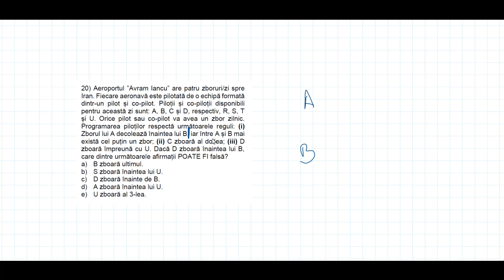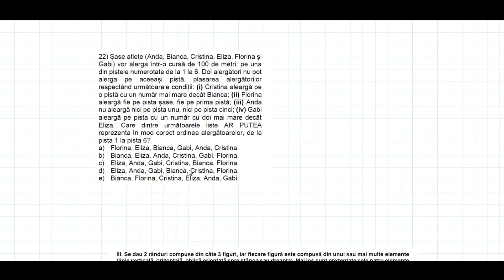2023 Admitere Facultatea de Drept UBB, rationament logic, subiectul 2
Examenul/proba de rationament logic, admitere Facultatea de Drept UBB Cluj Napoca -  dupa cum stiti, în nota finala pentru admiterea la Facultatea de Drept de la UBB Cluj Napoca, o pondere de 50% o are un examen scris de ‘’rationament logic’’. Examenul consta în 6 tipuri de itemi. Am sa incerc sa va explic cum se pot rezolva variantele de examen pe care Facultatea de Drept le-a publicat pe site-ul lor. Am folosit variantele/ grilele publicate pentru admiterea din 2022, 2021, 2019 si 2018.

NU UITATI DE CURSUL GRATUIT IN CARE GASITI GRILELE ONLINE CU SUBIECTELE DINTRE ANII 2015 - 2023!!!

Linkul catre clipul cu raporturile dintre termeni si reprezentarea lor grafica, pentru rezolvarea exercitilor cu diagrame:

2022

2022 Admitere Facultatea de Drept UBB, rationamentul logic, exercitiul 6, text 2

2021

2019

2018

2018 Admitere Facultatea de Drept UBB, rationamentul logic, exercitiul 3